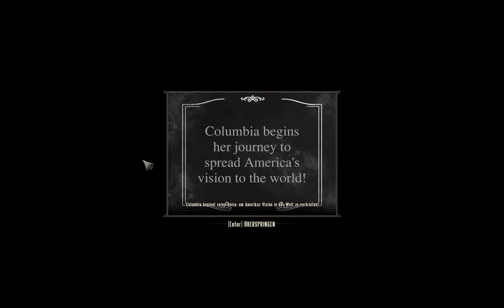Bioshock Infinite - Episode 02 | CFIs Lets Play [german deutsch]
Weiter geht es über das große Stadtfest. Selbstverständlich geraten wir natürlich früher oder später in Schwierigkeiten. War ja nicht anders zu erwarten.